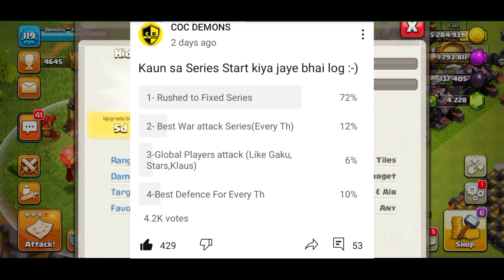(Ep -01)How To Fast Max Your RUSHED Bases in 2021 - Rushed to Maxed Fast in Coc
(Ep -01 )- How To Fast Maxe Your RUSHED Bases in 2021 - Rushed to maxed  fast in coc

ғᴏʟʟᴏᴡ ᴍᴇ

🌐 ᴄʟᴀɴ ɴᴀᴍᴇ :-  ᏟᎾᏟ  ᎠᎬᎷᎾNᏚ™

•ᴄʟᴀɴ ᴛᴀɢ

ᴅɪsᴄʟᴀɪᴍᴇʀ